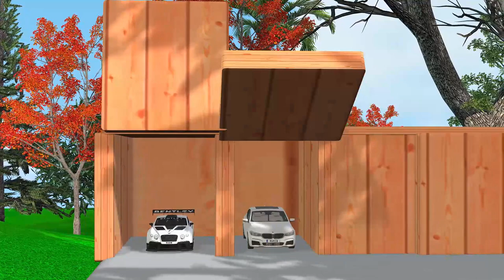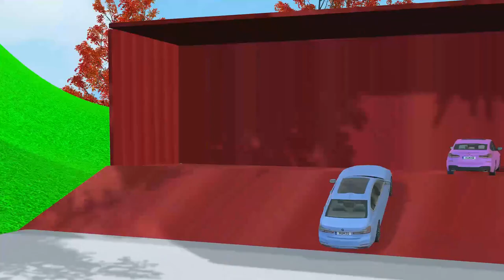Learn Colors With Car - Crossing Animal Animation